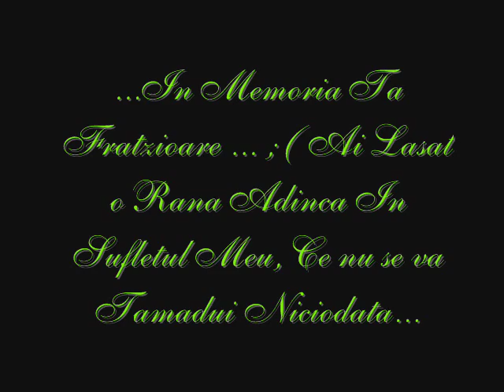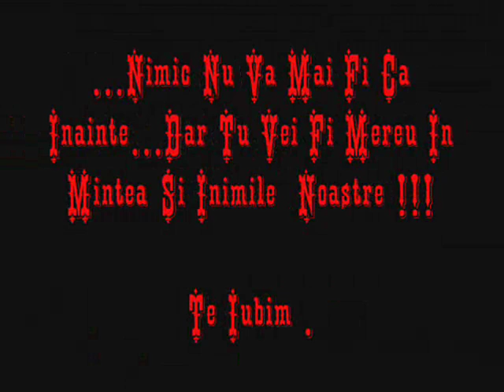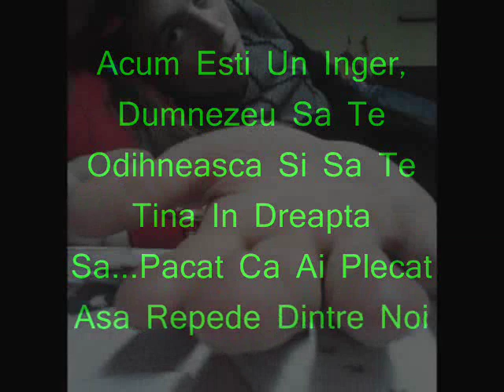In Memoria Ta Fratzioare (Grigore Postica).wmv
Ты в нашем сердце,
Пусть бежит по венам кровь.
Ты в нашем сердце оставляешь
Только веру и любовь.
Твой образ будет нарисован в облаках.
Ты будешь вечно в нашем сердце и у неба на руках.